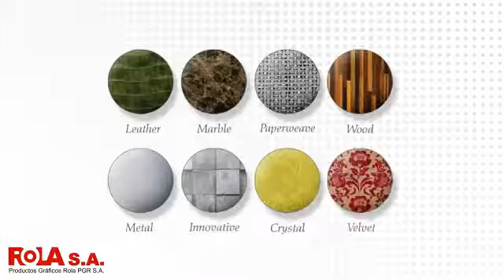Architectural wrap in walls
A brief overview of the many finishes that can be achieved with architectural wraps on walls.